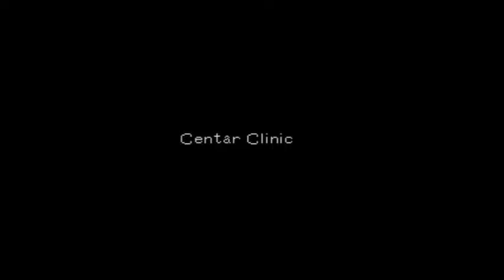Digimon Part 146 Andromon fades away